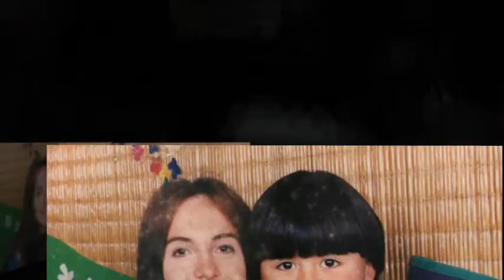norma y leo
nuestro  cumple (L)